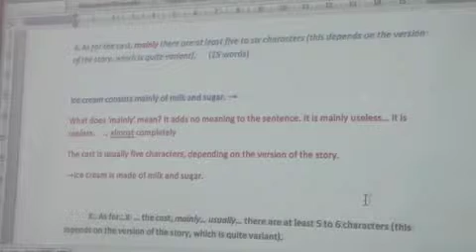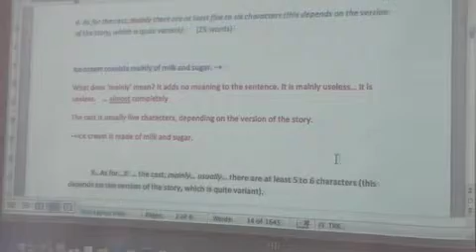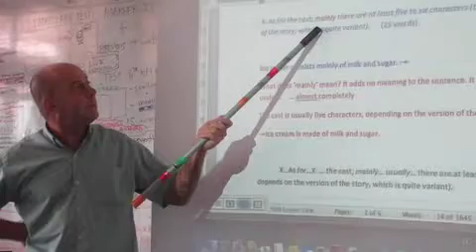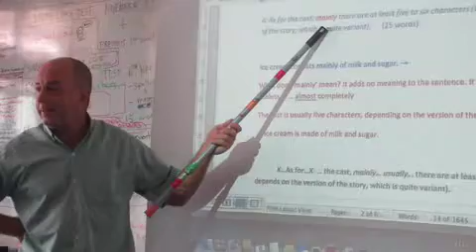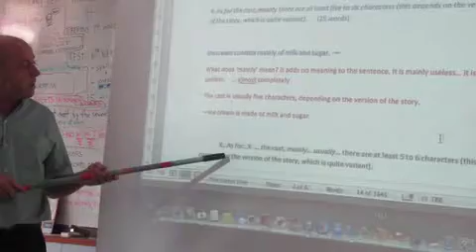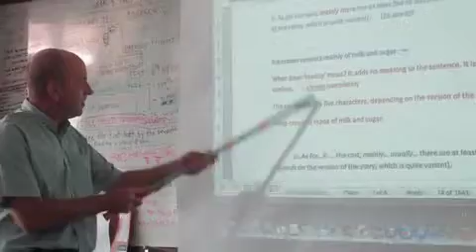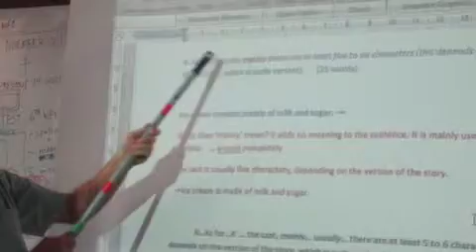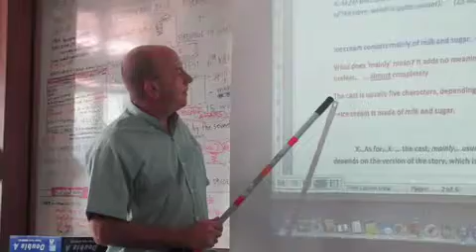Island of Sand Publications: Elephants on Islands:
This segment explains how to take the wordiness out of sentences and the cutting down of word count to bare bones, rather than promoting the practice of having students write to a pre-determined word count.